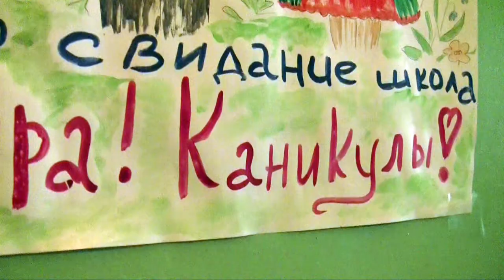Last Bell Evrika- Последный звонок Эврика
May 25, 2012 Ceremony at Evrika School in Bishkek Kyrgyzstan